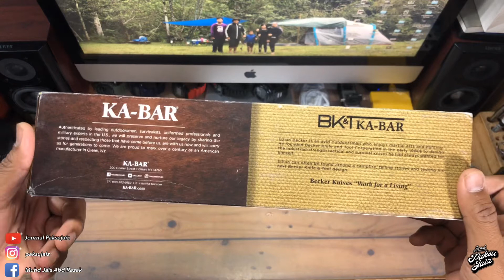JP Ep.31- Unboxing Ka-Bar Becker BK2